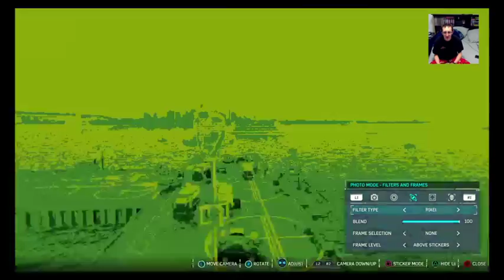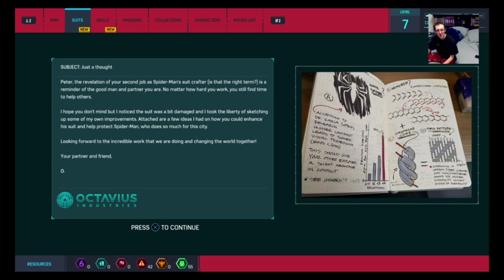Spider-man Playthrough 3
Finished some side missions and a main mission. Unlocked a new suit, and kicked some kingpin henchmen ass.